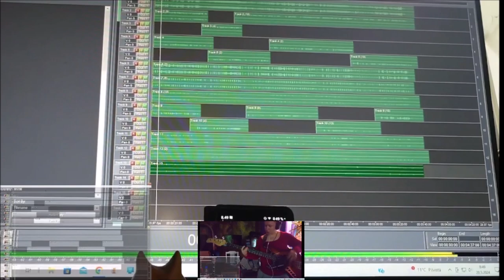200 20052024 Holopainen